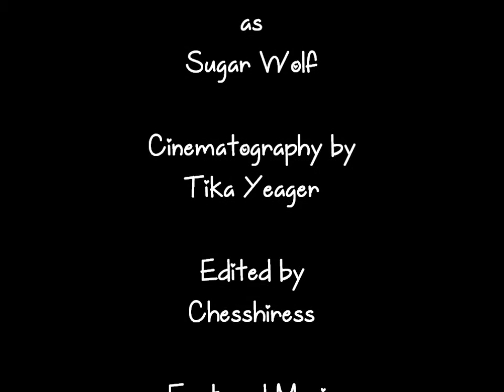Sugar Wolf Silliness:*~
Me dancing all stupid and having a great time in a local restaurant when MAH SAWNG "Sugar" came on over the intercom.

This was my Halloween costume in 2015, the best feature was the red glowing eyes from a reaper costume that belongs to my boyfriend (WTFreakazoid!)

LIke gameplay vids? Check out his channel here!